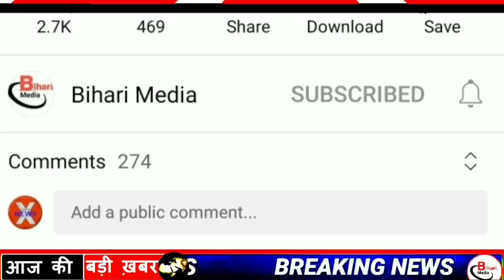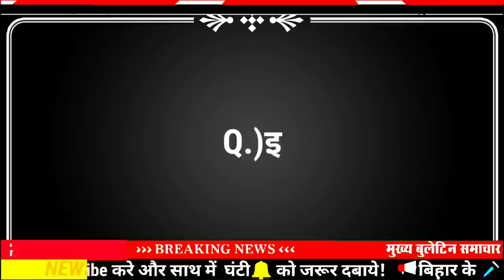Today 28 January bihar news|bihar news,bihar ka news|Gaya news,bhagalpur news|biharinews